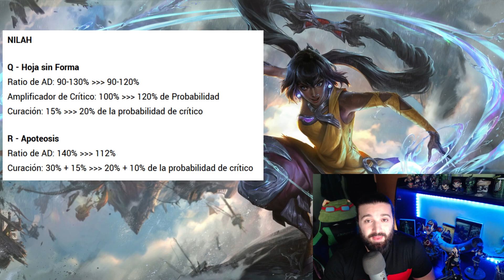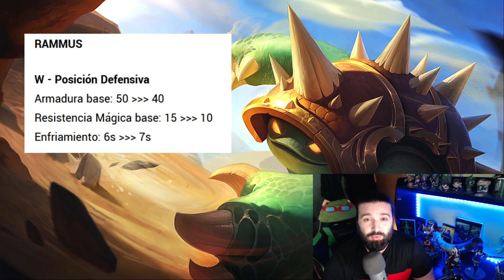✅NOTAS del PARCHE 12.23B de LOL en 2 minutos❌ || League of Legends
😛 Todos los cambios de la nueva actualización de las notas del parche 12.23b. Buff a Lux y nerf a zed... También ajustan a udyr entre muchos mas cambios a campeones objetos y la jungla.